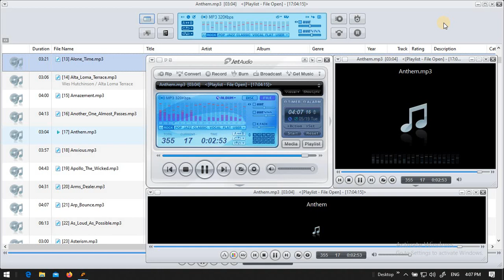AUDIO MUSIC FREE NO COPYRIGHT Alone ,amusement, [kuya batya music ] AUDIO #4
THIS AUDIO YOU CAN USE FOR YOU TUBE CHANNEL  NO CPR  ANOTHER ONE ALMOST PASSES,ANTHEM,ALTA ROMA TERRACE

   Music audio  credit to owner

MUSIC PLAYER:
   Jet audio